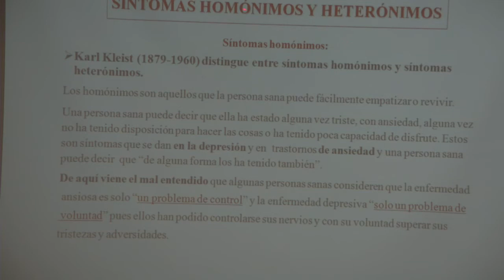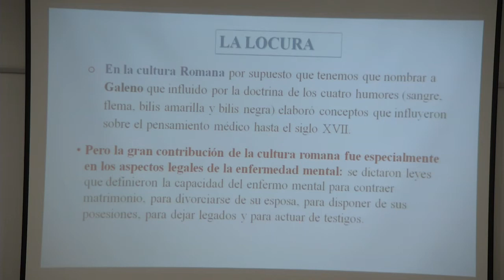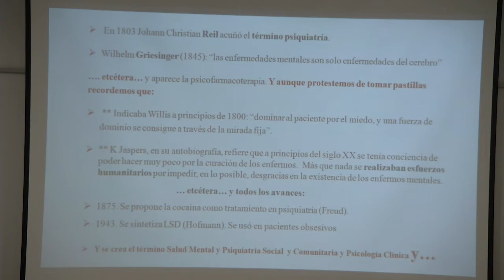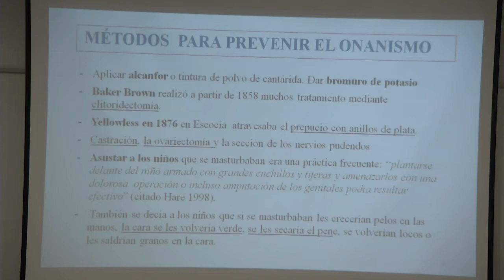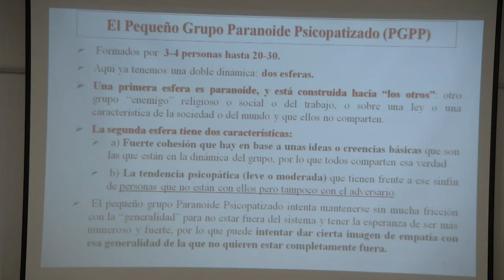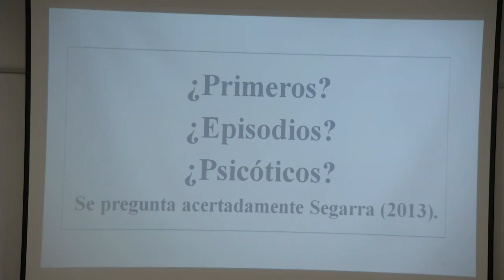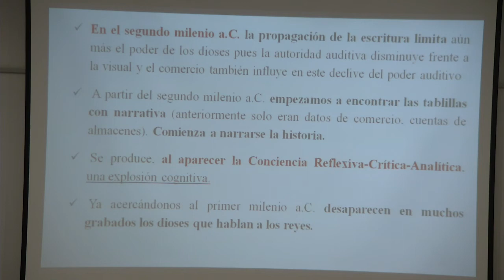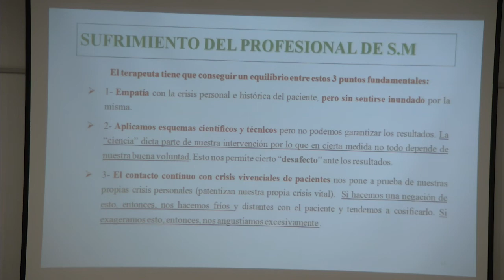Conferencia Psicosis, delirios, sectas y estigma Un viaje al alma rota 02